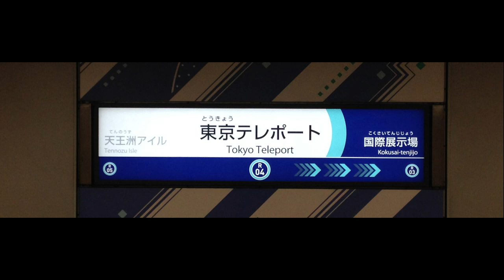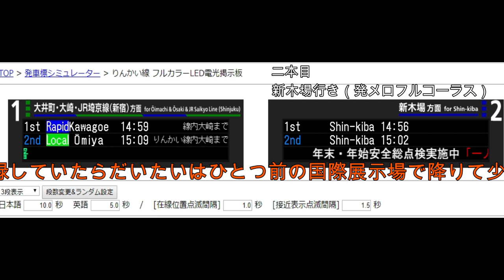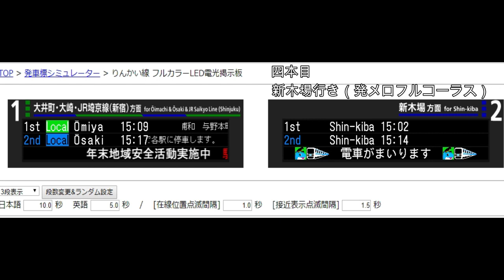【駅構内放送】りんかい線東京テレポート駅自動放送集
発車標再現に使用したもの：yoshi223様制作の「発車標シミュレーター」
URL（ホームページトップに飛びます。他にも様々なコンテンツがありますのでぜひ利用してみてください）

今回は「変な」英語放送が追加されて一年がたったりんかい線の東京テレポート駅の自動放送を収録した動画になります。